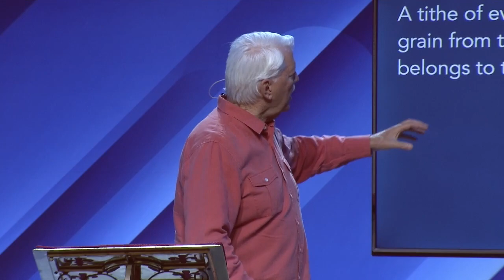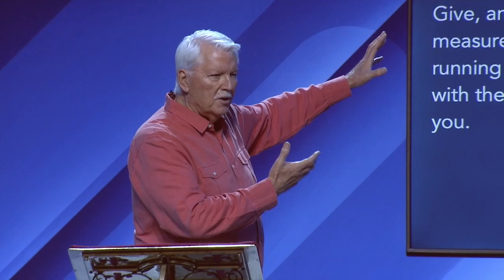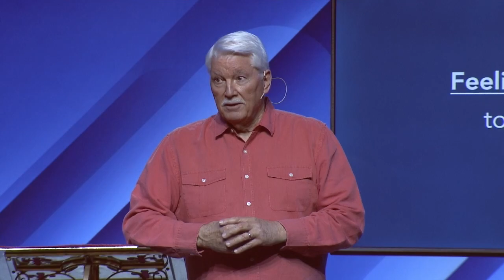Why Do I Give? - Part 1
Have you ever wondered why we give? Why do you give? What really motivates you to give? Keep in mind I am not just talking about money and resources. I am also talking about your time, energy, and your heart. Why do you give what you have? What motivates you to give to others, if not to God? Have you wondered that about yourself? If so, get ready, because we’re going to be answering all of these questions over the next two weeks.